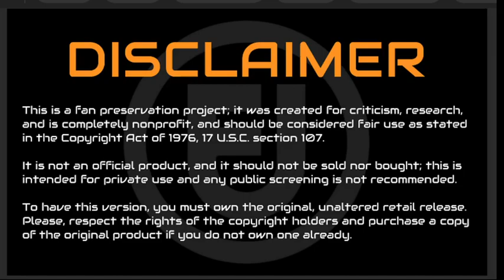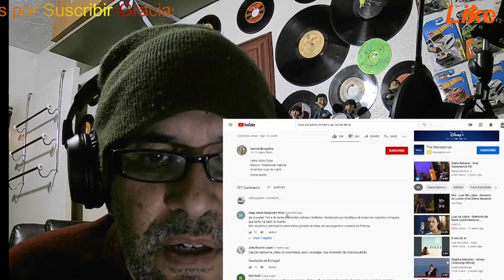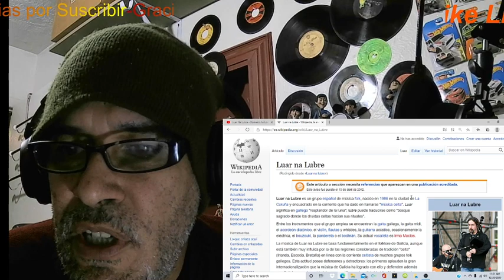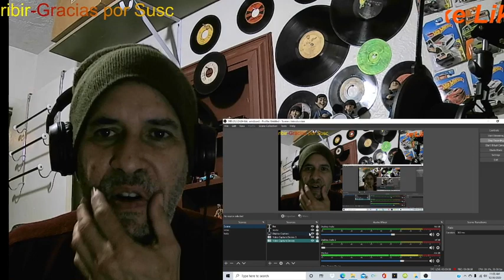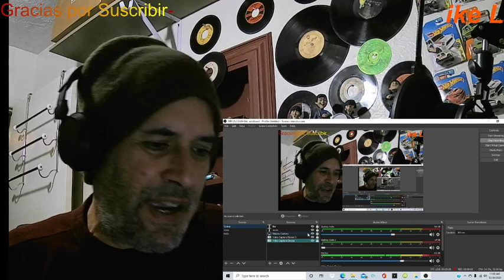Luar Na Lubre con Diana Navarro y el tema Romeiro ao Lonxe-Reaccion.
Una melodia de ayer vuelve y se transforma.